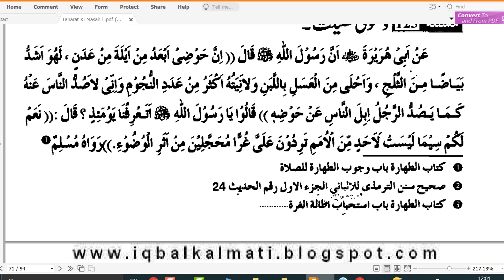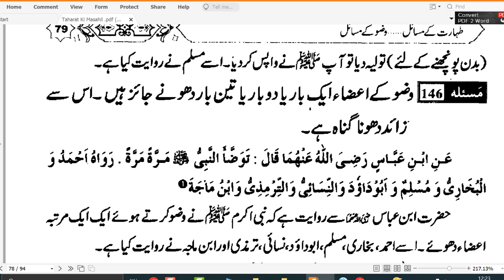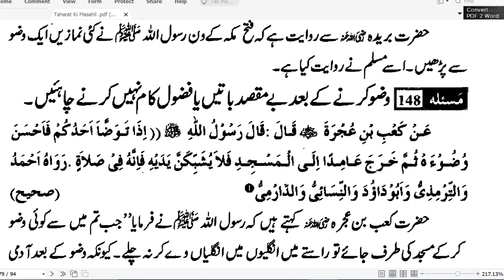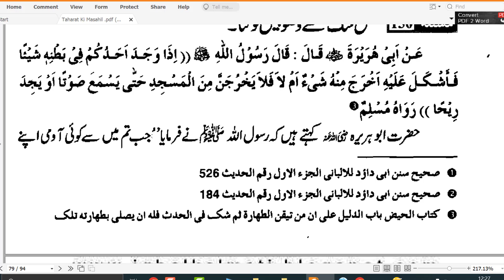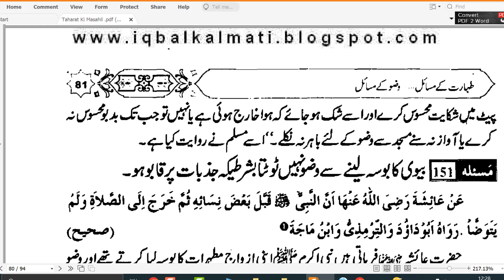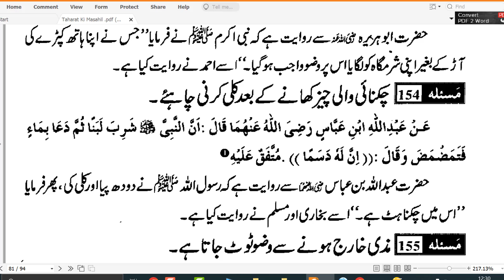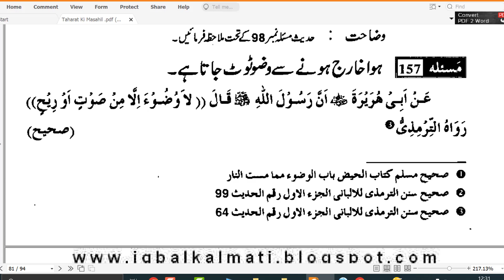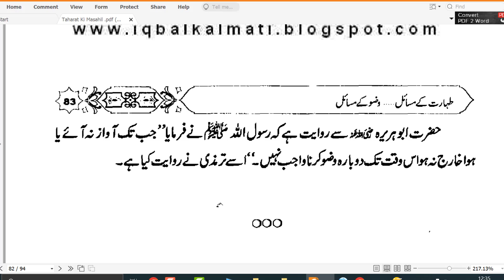Wudu Kay Masnoon Sunnat Tariqa | By Dr Faraht Hashmi